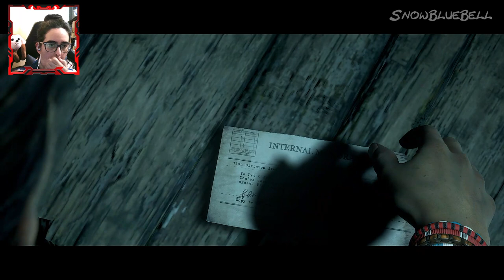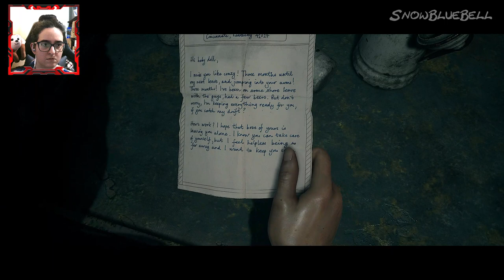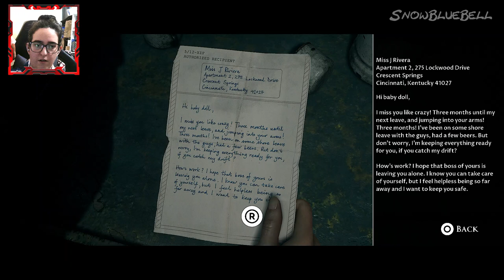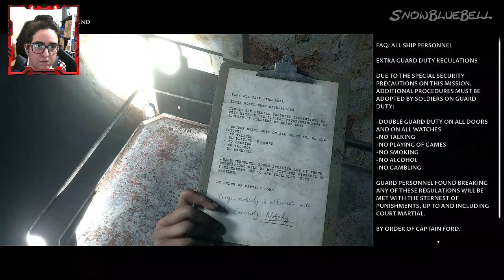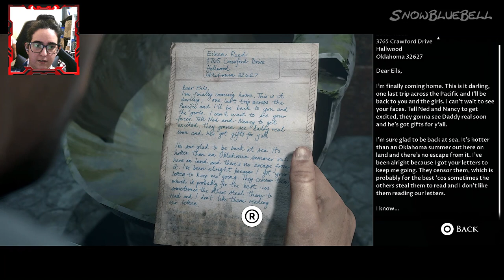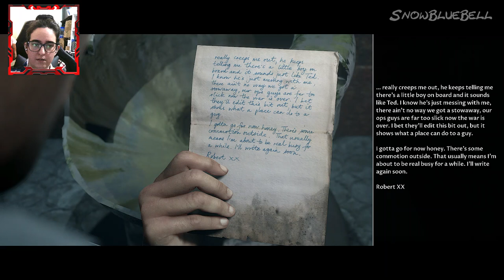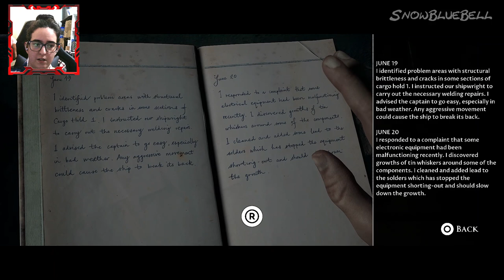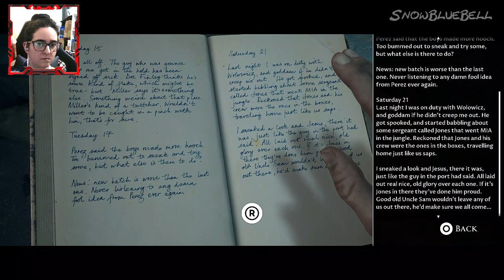Man Of Medan Gameplay Walkthrough #4 "An Old ship"PS5 [+18]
Another video this time Man Of Medan  hope you like it :D

- PS5
- JBL headphones
- Elgato HD60X